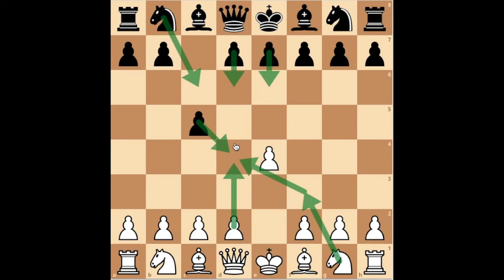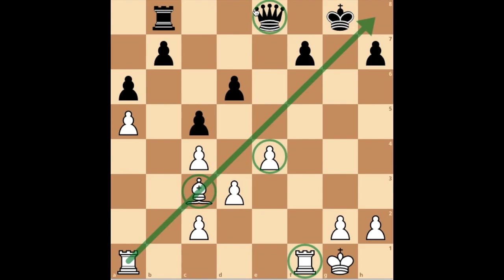La Sicilienne 2. b3 (B20) - Ouvertures sous-côtées #2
Une anti-sicilienne assez peu connue et pourtant tout à fait viable pour les blancs, qui peut produire des milieux de jeu assez atypiques auxquels votre adversaire risque d'être peu familier.

1. e4 c5 2. b3

2... d5 9:11
2... Cf6 11:18
2... g6 17:50
2... e6 25:33
2... Cc6 38:10
2... d6 1:05:34
Partie Gelashvili - Gassanov (Baku Chess Festival, 2007) 1:10:38

Base de données chessgames avec les parties du GM Tamaz Gelashvili dans cette variante